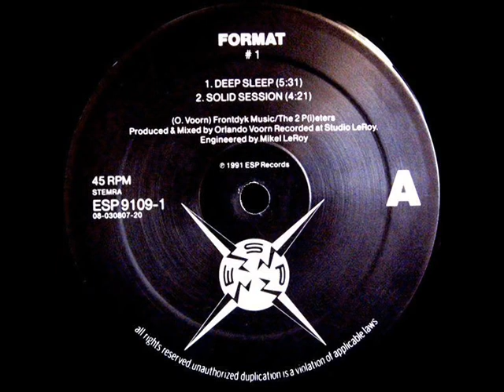Format #1 Solid Session 1991